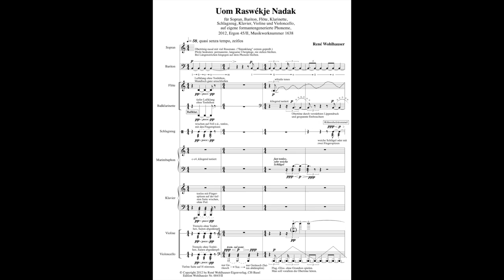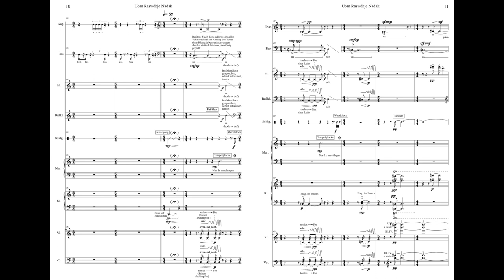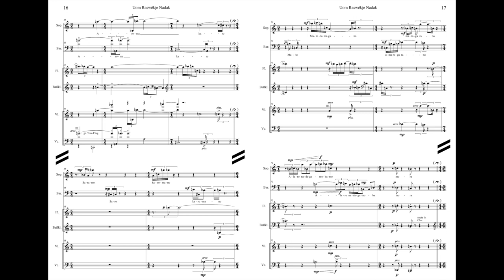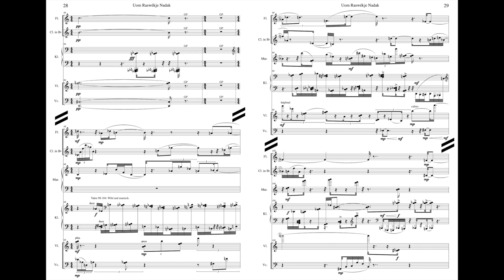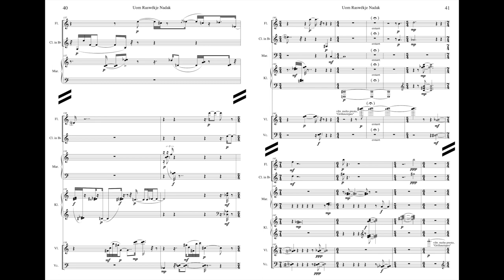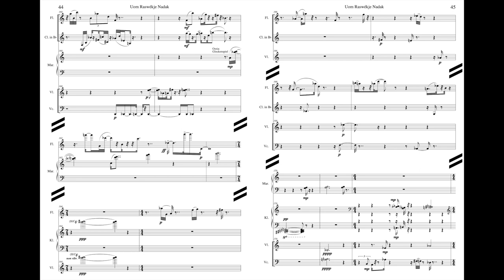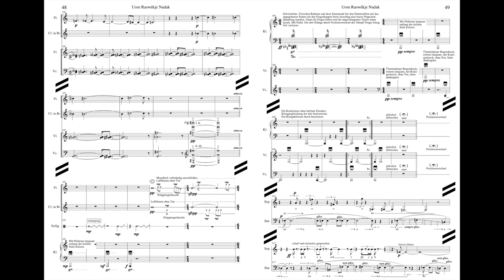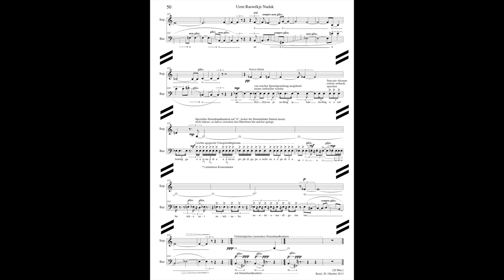René Wohlhauser - Uom Raswékje Nadak [with score]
"Uom Raswékje Nadak" for soprano, baritone, flute, clarinet, percussion, piano, violin and violoncello (2012), composed by René Wohlhauser, to a formant-generated poem by the composer, Ergon 45/II, music work number 1638, world premiere

Commissioned by the Fachausschuß Musik Basel-Stadt/Baselland

Performed by the Ensemble Polysono :
Christine Simolka, soprano
Barbara Bossert, flute
Igor Kombaratov, clarinet,
Matthias Würsch, percussion
Helena Bugallo, piano
Egidius Streiff, violin
Markus Stolz, violoncello
René Wohlhauser, baritone and conductor

On the photo behind from left to right:
Matthias Würsch, Markus Stolz, Barbara Bossert, Helena Bugallo
On the photo in front from left to right:
Igor Kombaratov, Egidius Streiff, René Wohlhauser, Christine Simolka

Premiered on the tour of the Ensemble Polysono

• Sa, 02. Feb. 2013, 20:00h: Basel, Stadtcasino, Hans Huber-Saal, Steinenberg 14
• So, 24. Feb. 2013, 19:00h: Bern, Konservatorium, Kramgasse 36
• Sa, 09. March 2013, 19:30h: Zürich, Lavatersaal, St.-Peter-Hofstatt 6
• So, 07. April 2013, 19:00h: München, Gasteig, Kleiner Konzertsaal, Rosenheimer Straße 5